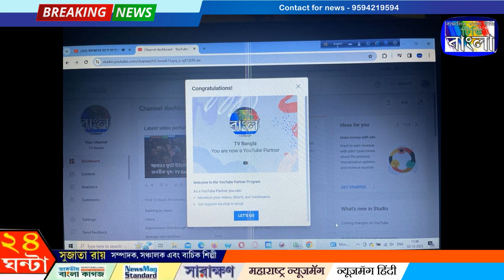YouTube Partner TV Bangla,